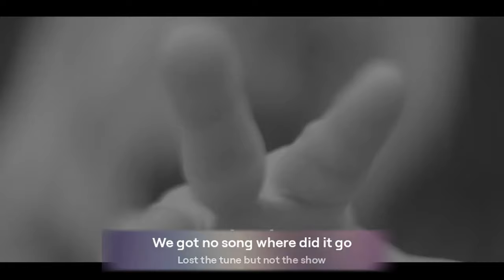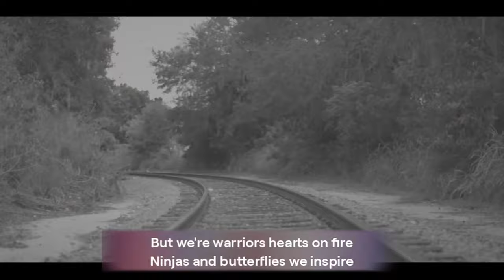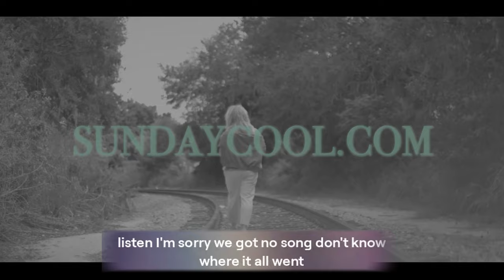Ninjas and Butterflies EXPOSED No Song Edition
Get ready to laugh and dance with "Ninjas and Butterflies we don't got a song"! This fun video is all about the unexpected and the hilarious.
Join us on a whimsical journey through the land of ninjas and butterflies in this quirky video where we explore the concept of not having a song.Check out our new video "Ninjas and Butterflies we don't got a song" for a fun and quirky tune you won't be able to get out of your head!